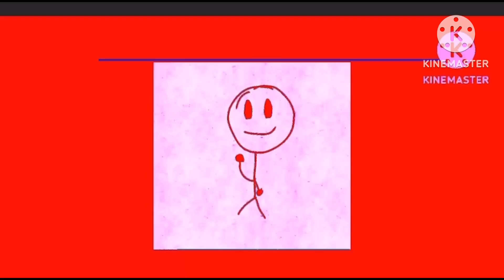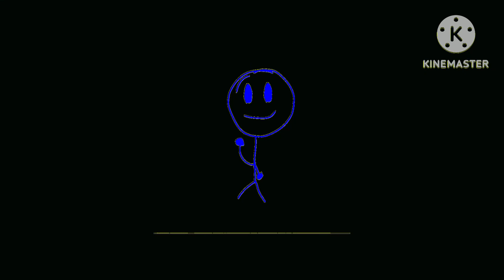Spin Master Entertainment Klasky Csupo MTM Nickelodeon Effects